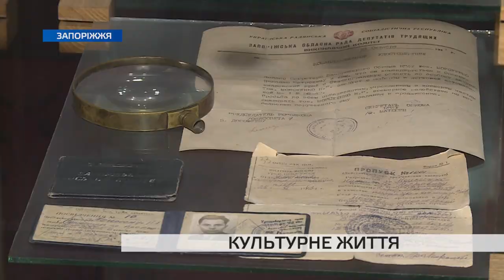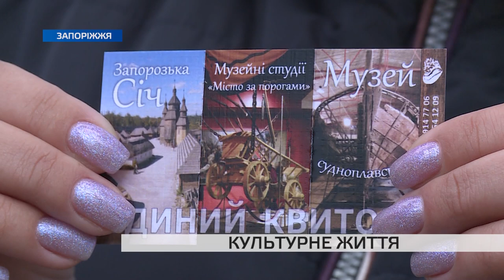Культурне життя повертається: музеї Запоріжжя відкривають свої двері для відвідувачів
Запоріжжя вийшло із червоної зони, тому свою роботу відновили заклади культури. Зокрема, запорізькі музеї та туристичні об'єкти Національного заповідника Хортиця.